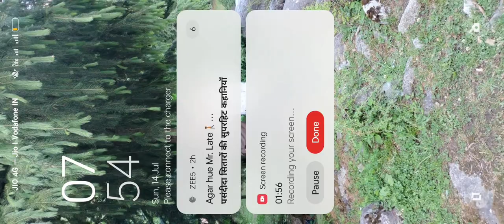Grand Theft Auto GTA San Andreas#Grove🇺🇸🇺🇸 to my channel